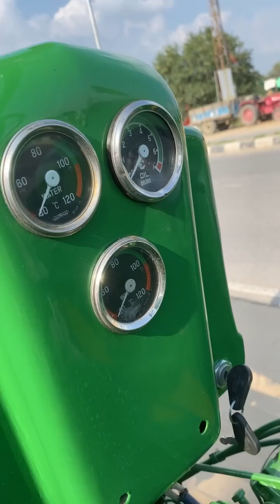अमेरिका का बना हुआ ट्रैक्टर जो चलता है पेट्रोल और डीज़ल से 60hp 😱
Auto matik tractor
Powerfull tractor
John Deere tractor
England tractor
Amazing tractor